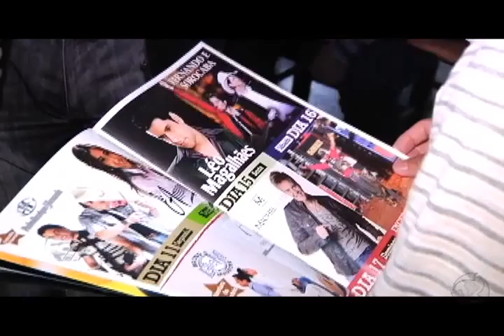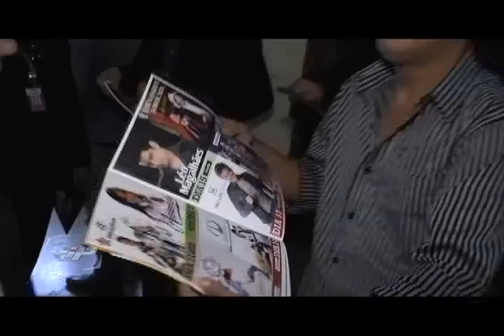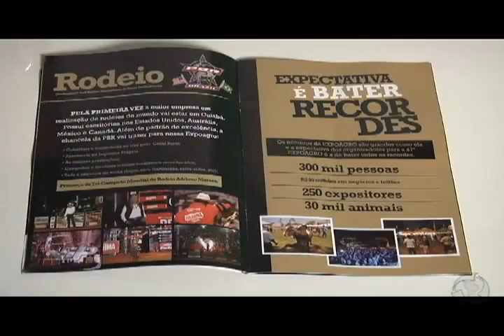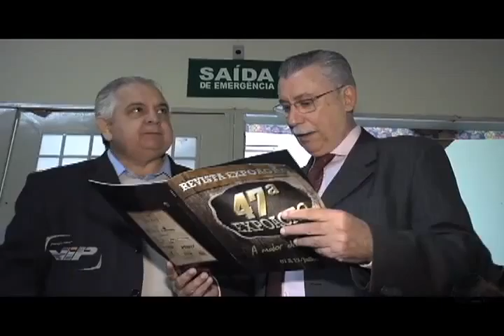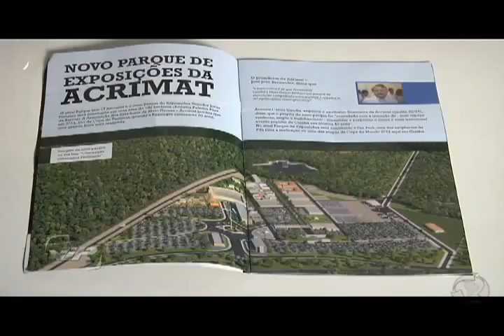Lançamento da 47º Expoagro_parte_01_08_maio_2011.mov